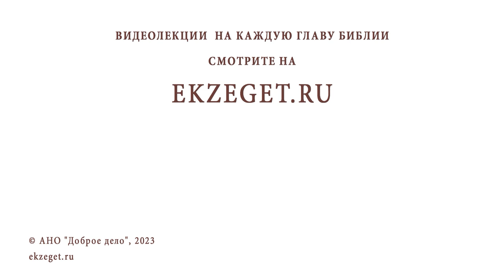КАК РАСПОЗНАТЬ ИДОЛОВ В СВОЕЙ ЖИЗНИ ? Протоиерей Александр Никольский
Команда Экзегет.

В сегодняшнем видео на библейском портале Экзегет вместе с протоиереем Александром Никольским отвечаем на вопрос: "Как распознать идолов в своей жизни?"

🔸  Идол отводит человека от Бога
🔸  Подражание кумиру
🔸  Греховные страсти
🔸  Самомнение